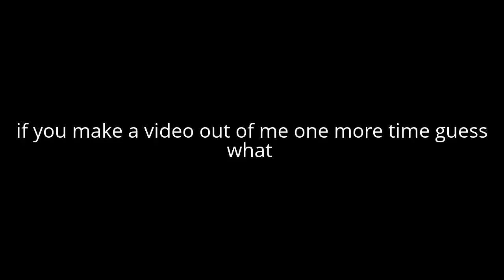an important message to Neofire101 EDCP NDCP AVGCP AUTTP